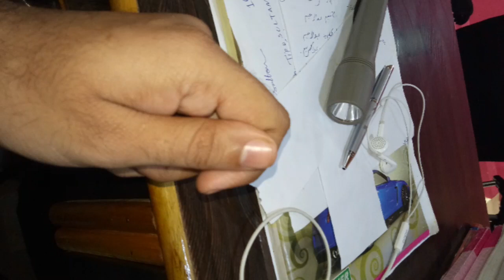ALLAH pak # jadhu say sab ki hifazt kry ...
story's

                      Sayyed Tipu SultanDATE

CODE : ICIC0006468

Maharashtra india